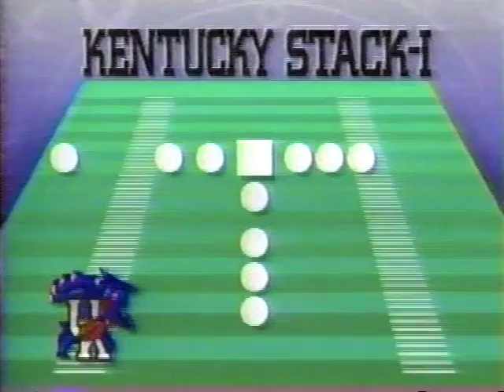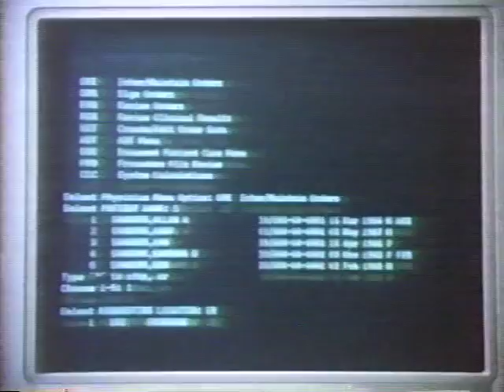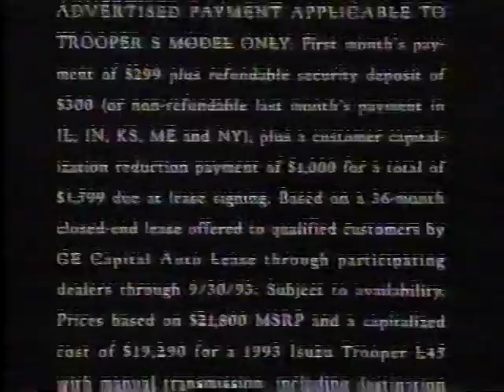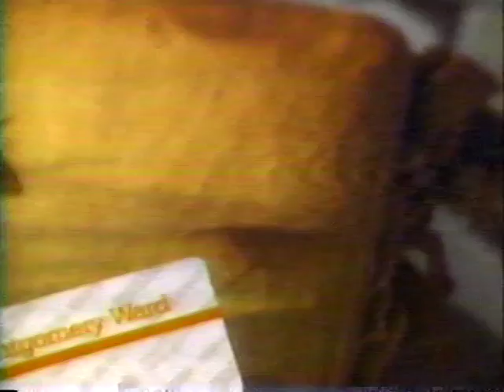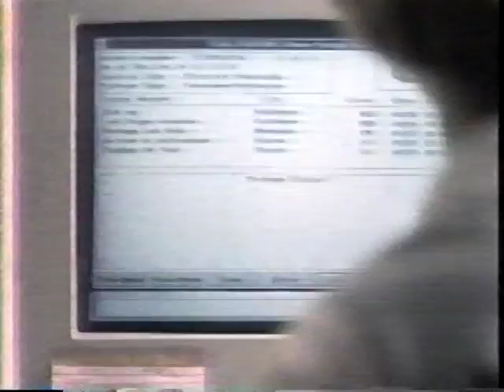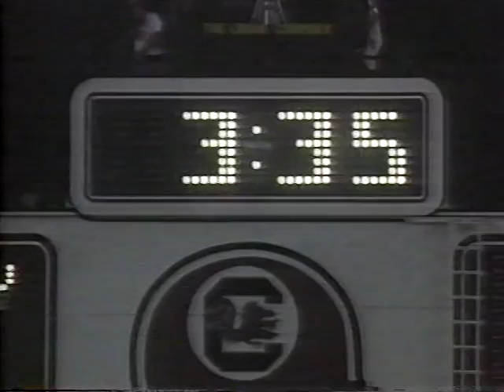1993 Kentucky vs South Carolina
Sep 23, 1993. Kentucky travels to Williams Brice and defeats the Gamecocks 21-17. This Broadcast is from ESPN